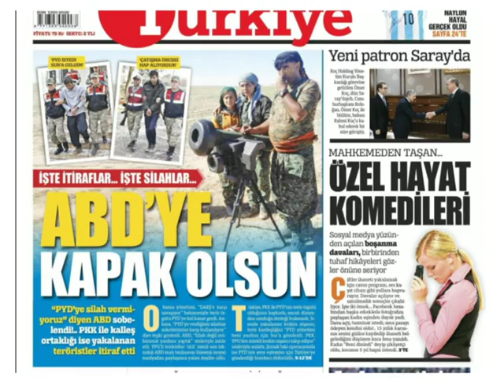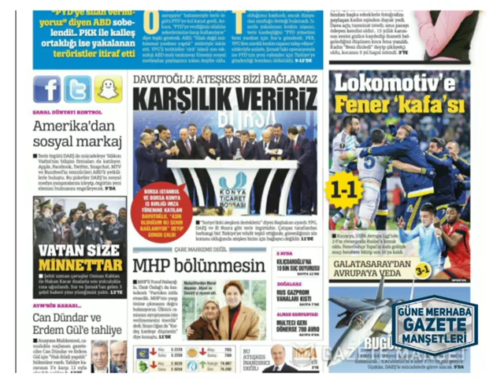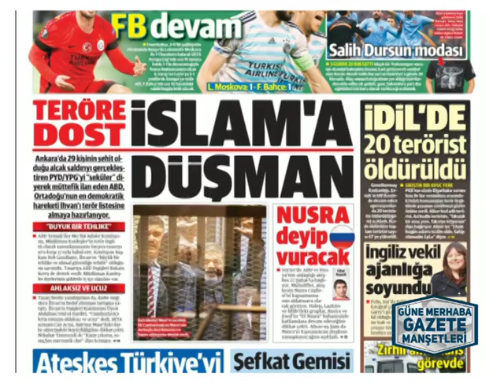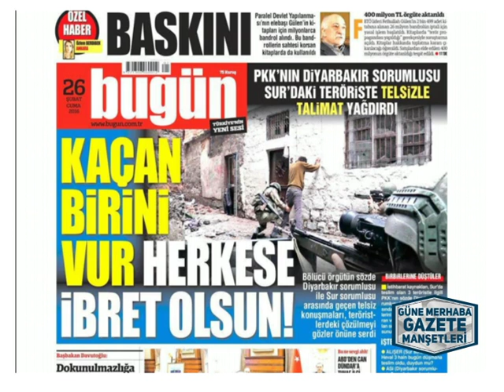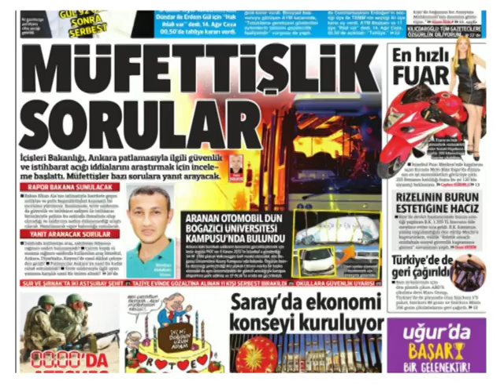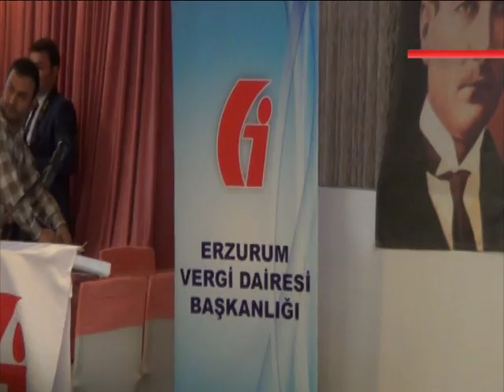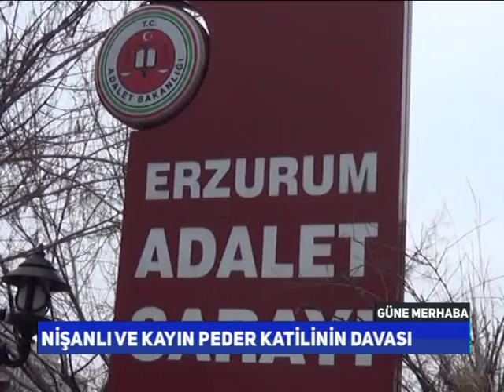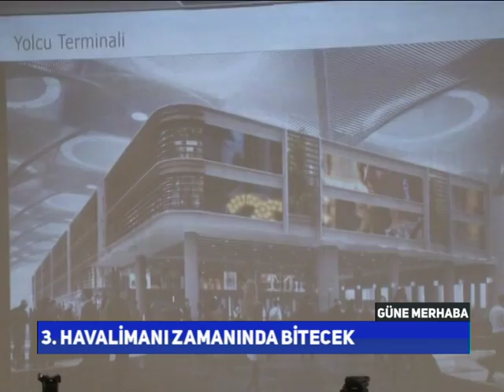Güne Merhaba Haber Bülteni - 26.02.2016